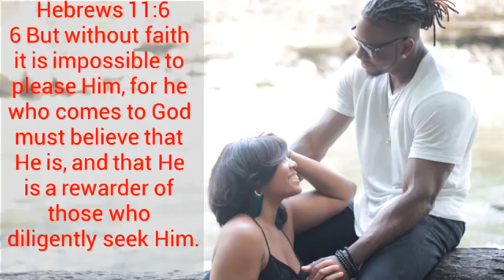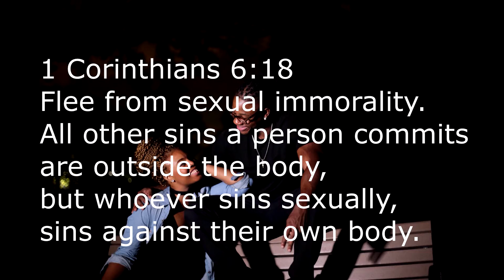FINALE Right To Real Love interview pt 4: Maintaining Sexual Purity Before Marriage as a Couple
THANK YOU JAY for bringing us on the #1 Christian Couples Podcast (RIGHT TO REAL LOVE)😊 and we are really thankful for the Subscriber That RECOMMENDED US🙌🏾😊❤️️... Here is a link to the Full part 4 of the interview ( Jay has over 500 episodes on his Podcast be sure to subscribe too this great man of God) 😊 stay blessed and thank you for Listening
To the 4 Part Series 🙌🏾

For those of you who asked to sow a seed into our ministry or for our little bundle of joy on the way can be done via Cash App and through Zelle. We truly appreciate your support and your generous heart😊. God Bless & much Love to all from Will & Dom 🙏🏾

OUR PERISCOPE- @WillandDom

Wills info

Doms info